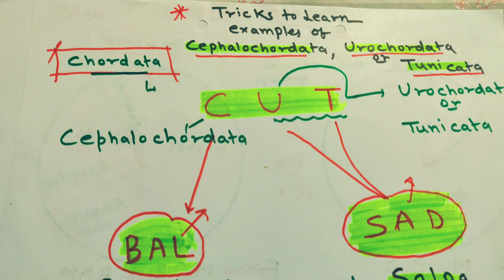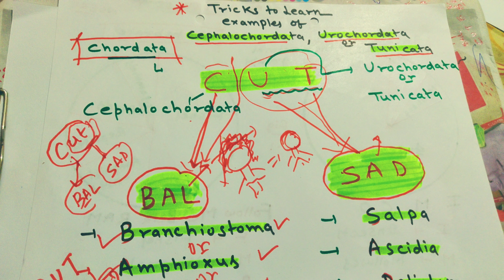Tricks to learn examples of CEPHALOCHORDATA and UROCHORDATA/TUNICATA.(ANIMAL KINGDOM)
This video is made for students to learn easily the examples of CEPHALOCHORDATA and UROCHORDATA.